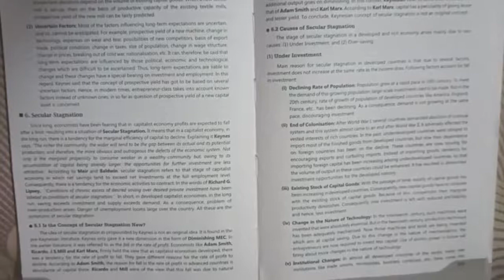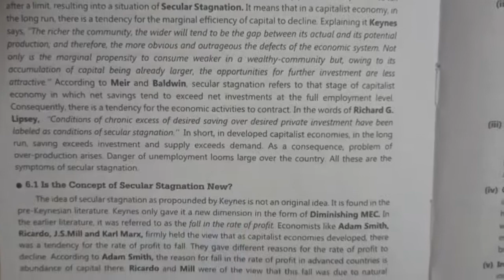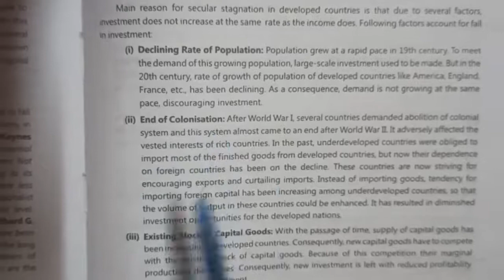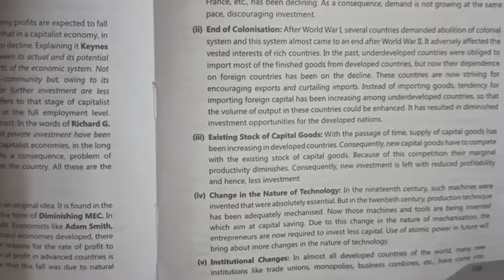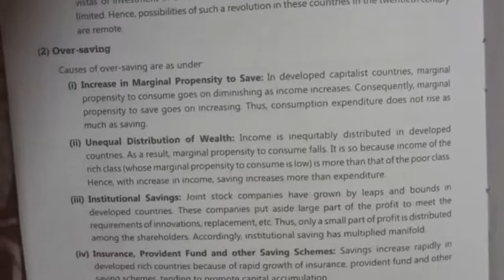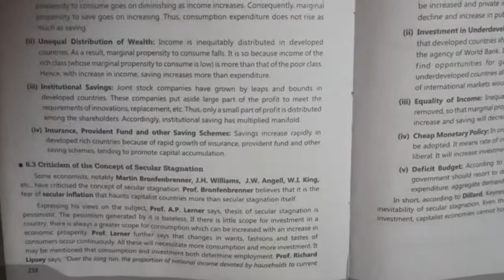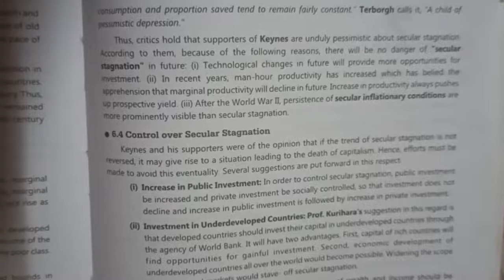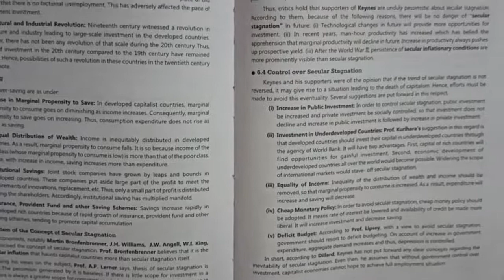Marginal Efficiency of capital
MEC and secular stagnation